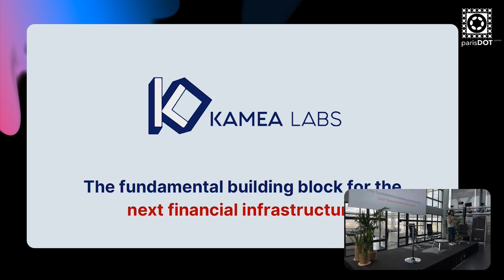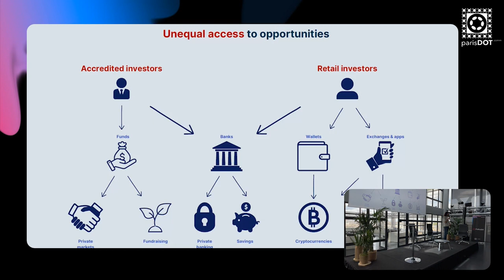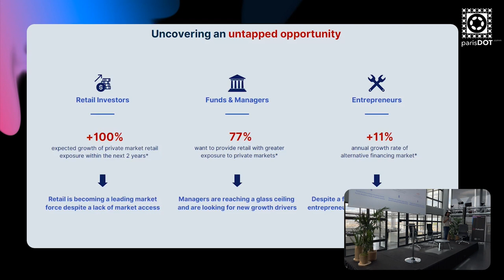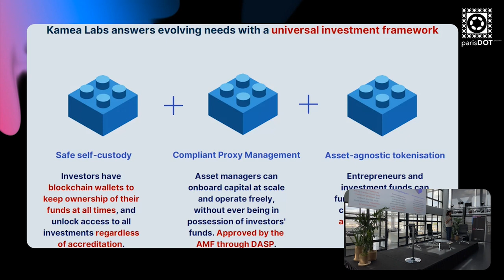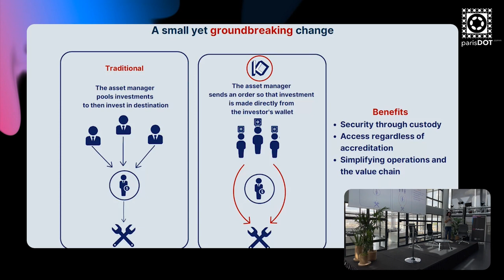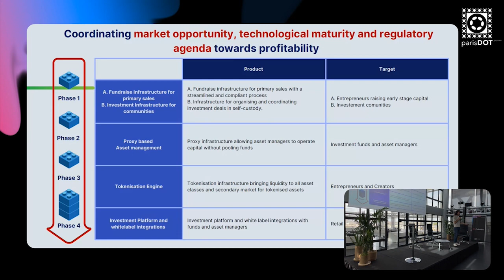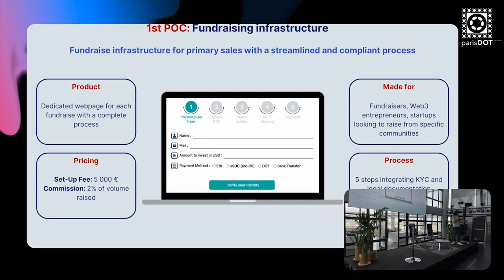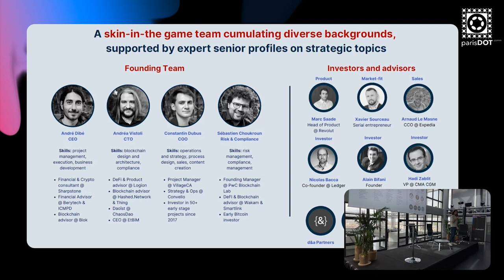Paris Dot Comm Day 3 Polkadot : DISRUPTING INVESTMENT ACCELERATING ADOPTION - Kamea Labs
set up by Gator